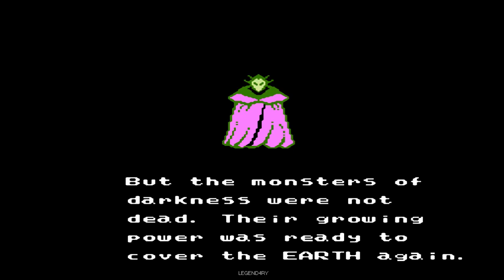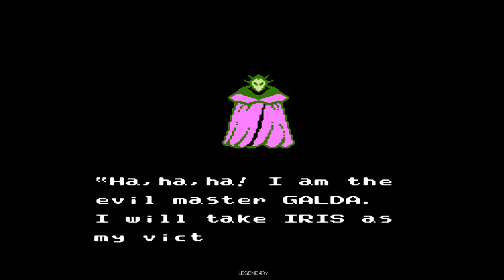Dragon Spirit - Nes - GOLD DRAGON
NO HACK - NO TAS - NO SPEED.

O jogo possui 2 finais diferentes ( Um com o dragão azul e outro com  dourado )

The game has 2 different endings (one with the blue dragon and the other with gold)

BOSS 1 - 5:12
BOSS 2 - 9:10
BOSS 3 - 14:30
BOSS 4 - 14:37
BOSS 5 - 16:42
BOSS 6 - 17:35

Enjoyed